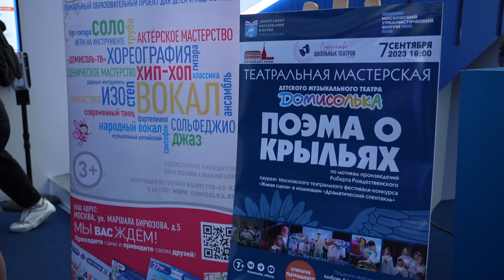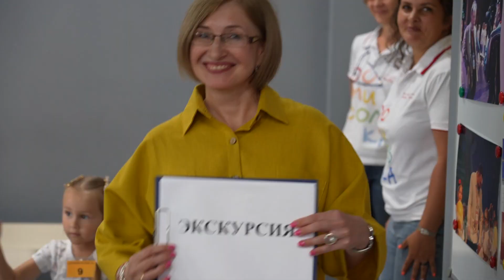Новости "Домисольки". Выпуск #108 от 10.09.2023